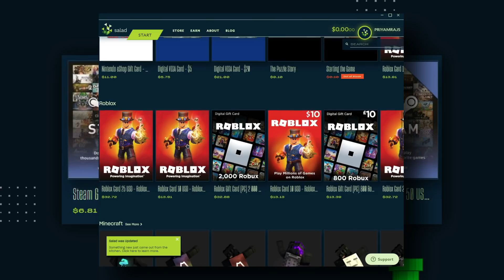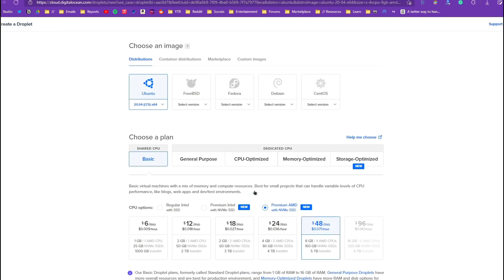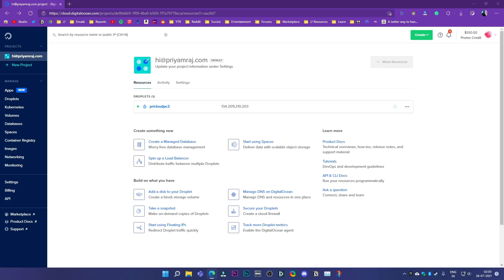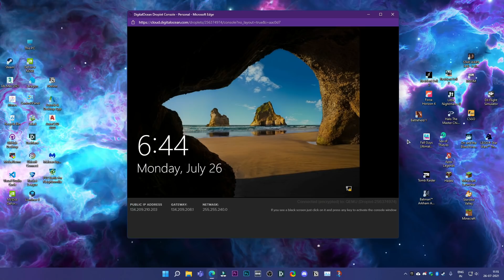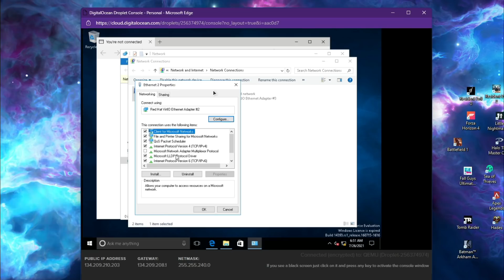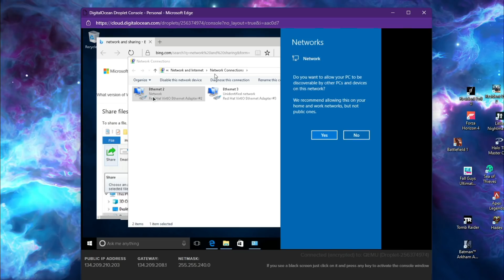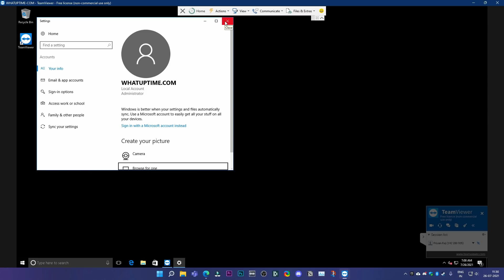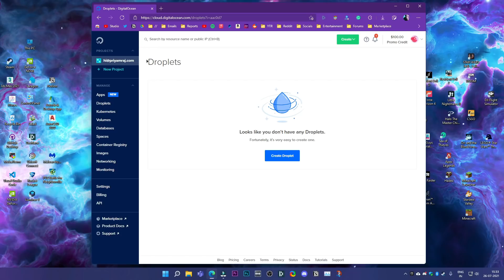How To Get A Free Cloud PC for 60 Days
Cloud computing is the on-demand availability of computer system resources, especially data storage and computing power, all on the internet and could be controlled remotely anytime from anywhere even using a phone, this is not Windows 365 by the way, this tutorial is going to show you how to get yourself a Cloud PC, free for 60 days and install Windows on it. This video is also the answer to how I do one of those 24 x 7 live streams on YouTube using a Cloud PC.

How Does Salad Affect My PC?
Making Money With Salad: What’s the Catch?
Does Mining Damage My GPU?
Why Do Antivirus Programs Block Miners?

My Gear:
Mic (1)
Mic (2)

All of this along with more of my gear is listed